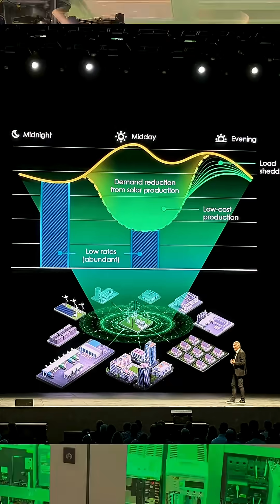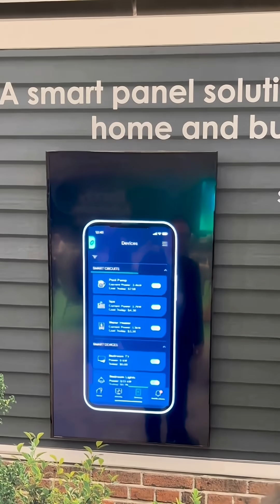Schneider Electric Innovation Summit Las Vegas 2025 Highlights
Many companies talk about the low-carbon future. @Schneider Electric is building it.

That was my biggest takeaway from Schneider Electric’s Innovation Summit North America, hosted in Las Vegas last week.

Earlier this year, Schneider Electric was named the Most Sustainable Company in the World by Corporate Knights.

So, I arrived expecting a sustainability leader. I left seeing a company delivering that vision through the electrical and digital backbone of modern life — with AI woven through every layer.

Five takeaways that stuck with me:

1. Schneider Electric operates at the convergence of electrification, energy efficiency, AI, grid modernization, and sustainability. With 135+ years in the U.S., they’re the energy tech partner to industry, accelerating the low-carbon economy.

2. The relationship is increasingly becoming the product. EcoStruxure Foresight gives buildings brains — an operating layer that pulls siloed data together, contextualizes it, and helps teams run facilities more efficiently. Ops teams get a live, interactive conversation with their buildings, showing what they need and what to do next.

3. That intelligence matches a workforce reality. New generations expect connected, guided experiences everywhere. Bringing that into facilities makes the work feel interesting and cutting-edge, expands what operators can do, and helps close the skilled-workforce gap.

4. Openness drives speed. Buildings and industrial sites run multivendor equipment. Schneider is building platforms that connect across it all and let other providers plug in, so customers can adopt new technologies faster and keep improving what they already use.

5. Culture shows up as execution. Over two days, I kept meeting people who’ve been with the company for years — across leadership, operations, and domain expertise. That continuity keeps know-how within the company, reinforces values and shared purpose, and quickens innovation.

People say what happens in Vegas stays in Vegas, but this week proved the opposite. The innovations Schneider Electric demonstrated are already being deployed in buildings, factories, grids, and data centers across North America and around the globe.